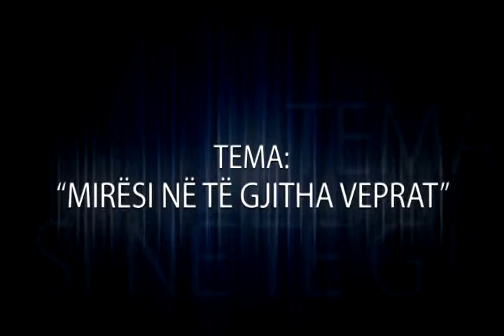Hadithi nr 17 Miresi ne te gjitha veprat